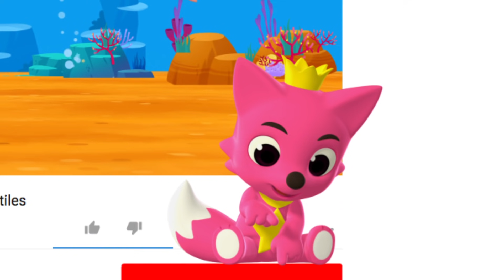Venus | Planetas | Pinkfong Canciones Infantiles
¿Qué habrá mas allá de nuestra galaxia?
¡Averígualo cantando con Pinkfong la nueva serie de Pinkfong "Planetas"!

Estás viendo "Venus", una súper divertida canción de planetas creada por Pinkfong.

★ Letras

Venus

¡Ahí está Venus!
¡Oh, increíble!
¡Fabulosa!
¡Mírala!
¡Asombrosa!
¡Genial!
¡Venus es tan bella!

¡La más radiante!
De todos los planetas.
¡Eres la más linda!
Y encantadora.
¡Si eres Venus!
Eres la que más brilla.
Si tu eres Venus,
no necesitas luz.

Debes pensar
que soy solo una linda estrellita.
¿Pero sabías tú
que soy ardiente
y caliente por dentro?

Soy tan caliente que
no puedes acercarte.
¡Soy tan nublada!
Que no puedes ver.
¡Yo soy Venus!
Planeta más caliente.
Si vienes a Venus.
Conmigo no puedes vivir.
¡Oh, Venus!